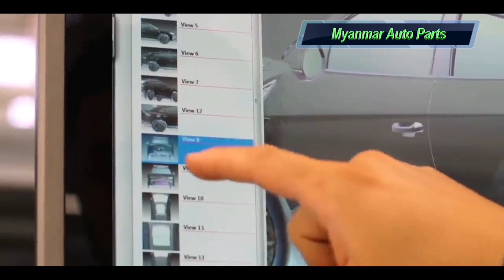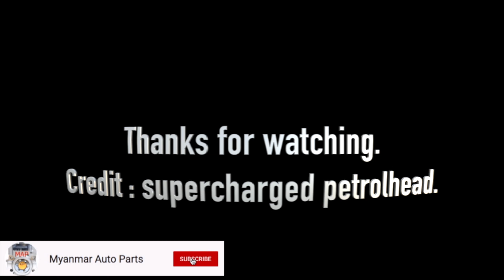Italian Super SUV, Lamborghini URUS Production.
ကမ္ဘာ့ ဈေးအကြီးဆုံးကားတွေကို ဘယ်လို ထုတ်လုပ်သလဲ. လေ့လာကြရအောင်။
(ကမာၻ႕ ေစ်းအၾကီးဆုံးကားေတြကို ဘယ္လို ထုတ္လုပ္သလဲ. ေလ႕လာၾကရေအာင္။ )

 Credit : Original uploader.